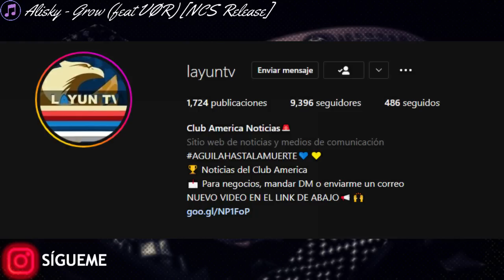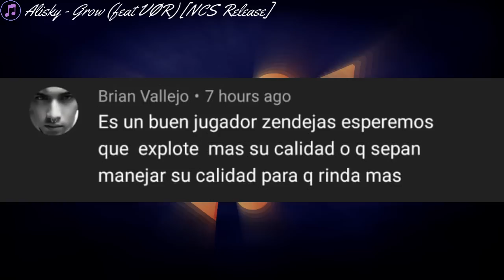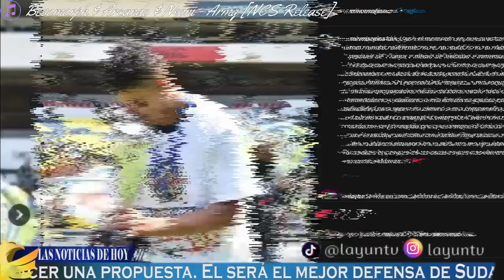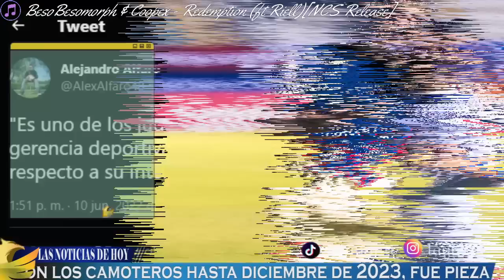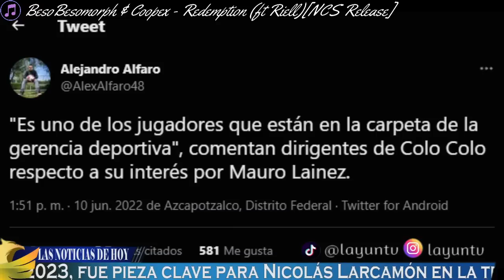¿LLEGA PABLO SOLARI AL AMERICA?🔥 ¿SE VA HENRY MARTIN?😳 POSIBLES ALTAS Y BAJAS APERTURA 2022✅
▷¡VIDEO RECIENTE!

0:00 Intro
0:23 Temas
1:25 Redes
1:40 Grupos
1:54 Trivia
2:46 Henry Martin
5:01 Pretemporada
6:17 Morrison Palma
8:28 Santiago Naveda
8:59 Pablo Solari
10:37 Mauro Lainez
11:27 El Toto Salvio